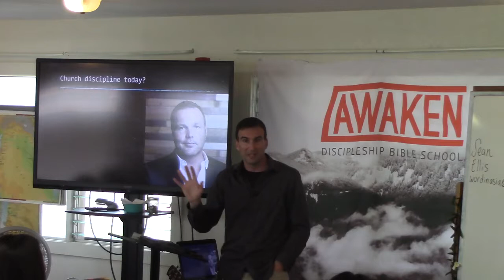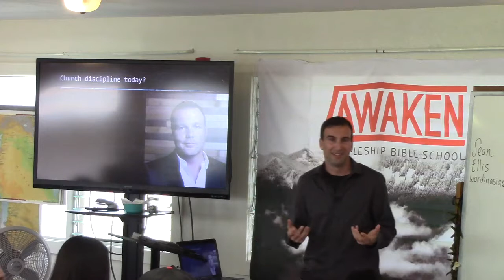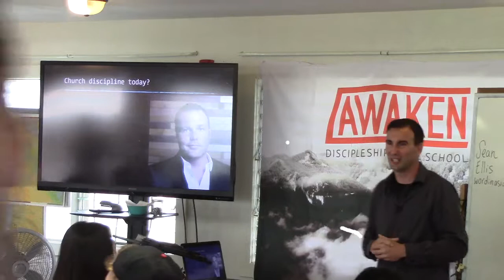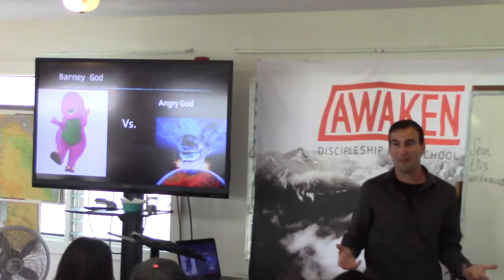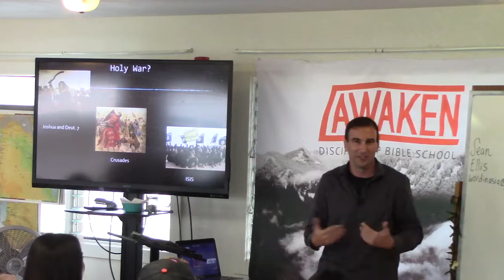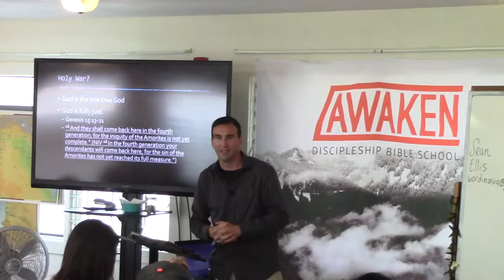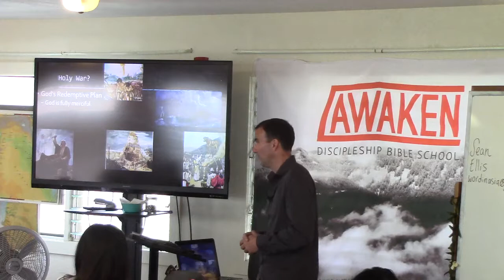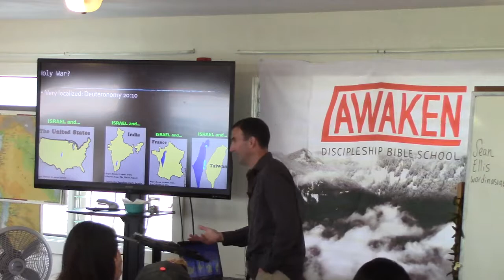School 01 Week 03 Day 2 Hr 3